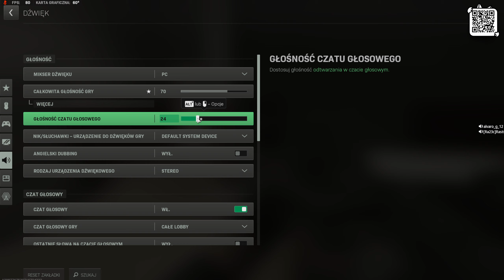Call of Duty Modern Warfare II. DMZ.WARZONE 2.0 [6 сезон]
Call of Duty Modern Warfare II.DMZ.WARZONE 2.0[6season]